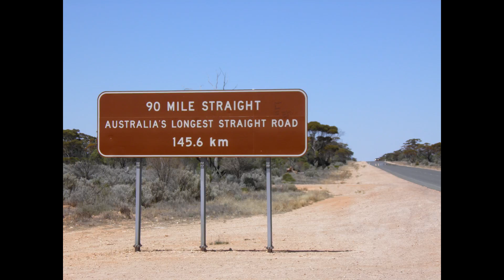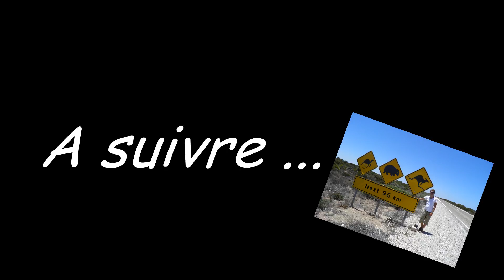Australie 2 traversée